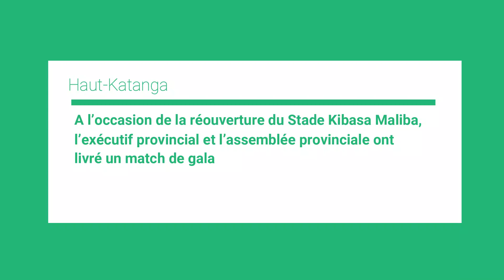Dr Joseph Nsambi Bulanda a lancé la campagne de sensibilisation de vaccination contre la Covid19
HAUT-KATANGA : le Ministre provincial de la santé, Dr Joseph Nsambi Bulanda a  lancé la campagne de sensibilisation  de la troisième phase de vaccination contre la Covid19 qui ira du 9 au 15 janvier 2023.